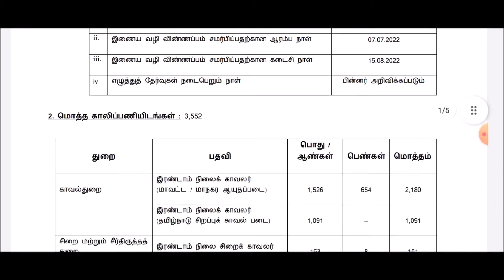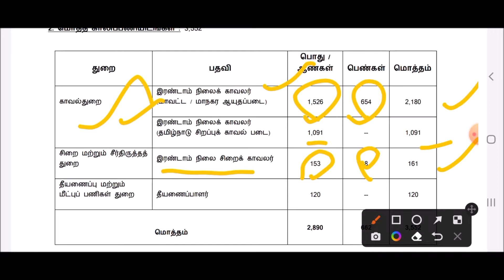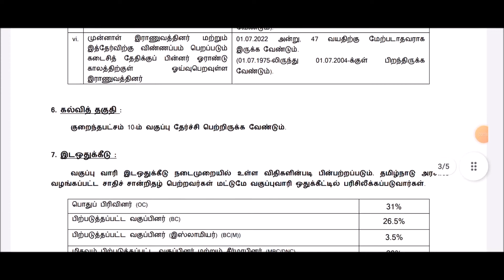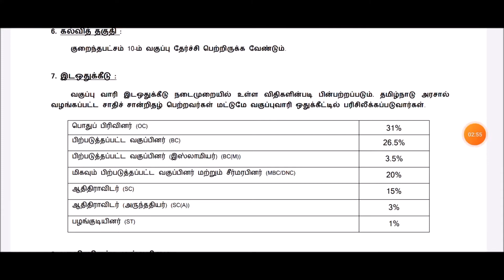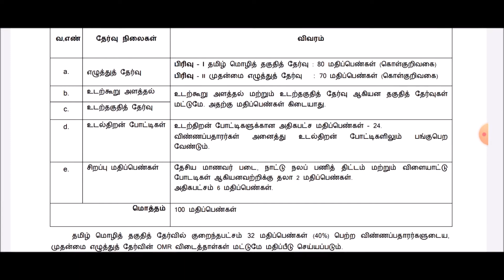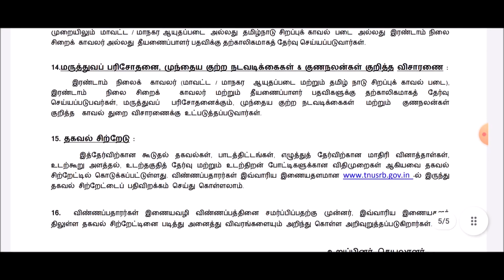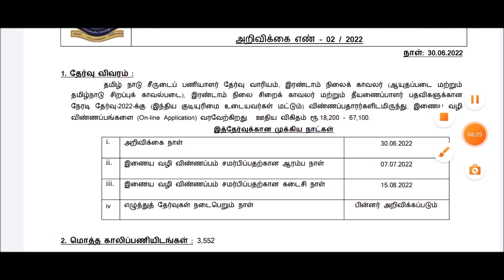TNUSRB Recruitment 2022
Hello Viewers...